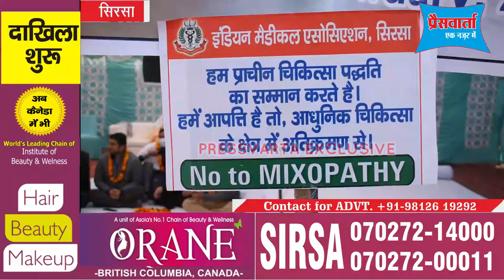मिक्सोपैथी के खिलाफ आईएमए डॉक्टरों ने सिरसा में की भूख हड़ताल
आईएमए के आह्वान पर डॉक्टरों ने मिक्सोपैथी के विरोध में आज भूख हड़ताल की। दरअसल केंद्र सरकार ने आयुर्वेद चिकित्सकों को सर्जरी की मंजूरी देने का फैसला लिया है, जिसके विरोध में पूरे देश में आईएमए ने जंग छेड़ दी है। 1 फरवरी से आईएमए डॉक्टर स्ट्राइक कर रहे है। कुछ दिन पहले सिरसा शहर मेंं कैंडल मार्च भी निकाला गया था और आज भूख हड़ताल की गई। आईएमए डॉक्टरों का कहना है कि आयुर्वेद के चिकित्सकों को सर्जरी को मंजूरी देना गलत है। केंद्र सरकार का मिक्सोपैथी पर लिया गया निर्णय लोगों के हित में नहीं है। दो पैथियों को एक में मिला देने से खतरा बढ़ सकता है और इसका दुष्परिणाम अन्त में समाज को ही भोगना पड़ेगा। आयुर्वेद चिकित्सकों के सर्जरी करने से अनहोनी भी हो सकती है, जिससे लोगों का चिकित्सकों के प्रति विश्वास खत्म हो जायेगा। जनहित के लिए मिक्सोपैथी का विरोध किया जाना स्वभाविक है। जिसको लेकर आईएमए निरंतर लड़ाई लड़ रहा है।